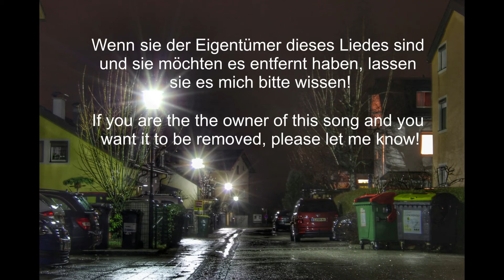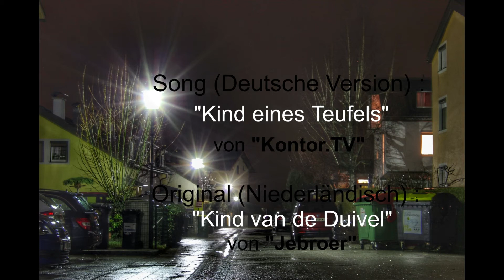Kind eines Teufels von KONTOR.TV (Musik Video) / PARODIE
Wenn sie der Macher dieses Liedes sind und sie möchten es entfernt haben. Lassen sie es mich wissen!!!

If you are the owner of this song and you want it to be removed. Please let me know!!!